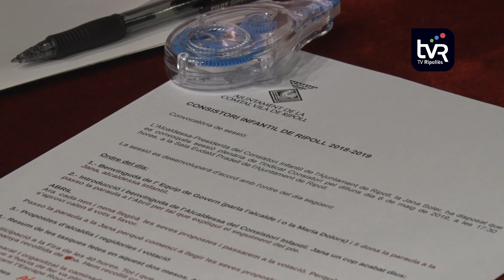Nou ple del consistori infantil de Ripoll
El consistori infantil de Ripoll continua amb la seva activitat.